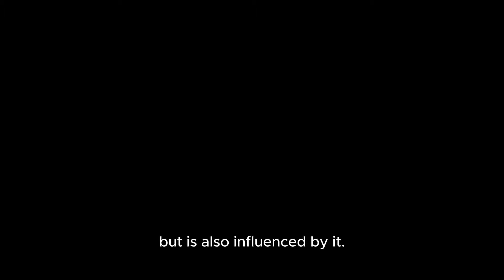What Happens When You Think in 4 Dimensions?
Through engaging narratives and thought-provoking exercises, the author guides you on a journey to harness this expanded perspective to reshape your understanding of reality. The teachings here are more than mere theory; they are practical applications designed to foster significant personal growth and transformation. Embrace this multi-dimensional thinking to unlock new potentials, solve complex problems, and align more closely with the universe's profound rhythms.